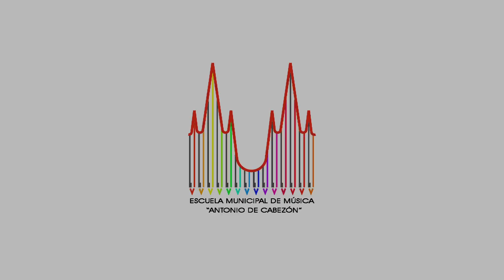Baile de los Seises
Obra renacentista interpretada por las orquestas de cuerda de la Escuela Municipal de Música Antonio de Cabezón de Burgos y la colaboración del profesor de trombón con sacabuche, profesor de trompeta, profesor de cuerda pulsada con archilaúd y profesor de la escuela de dulzaina con la chirimía.